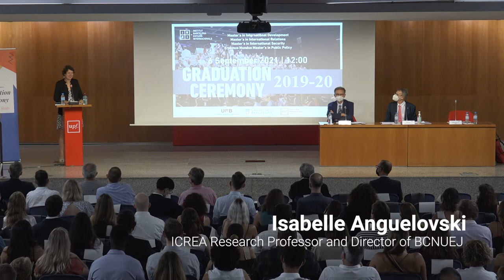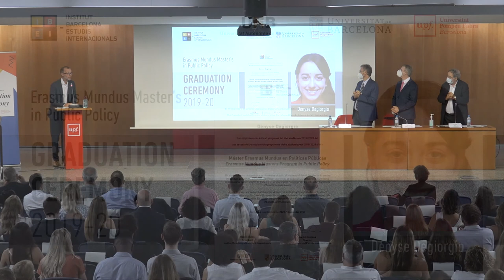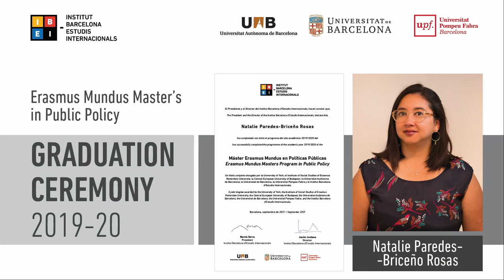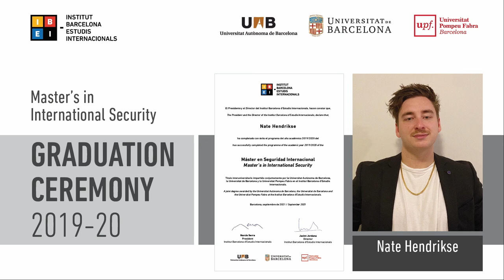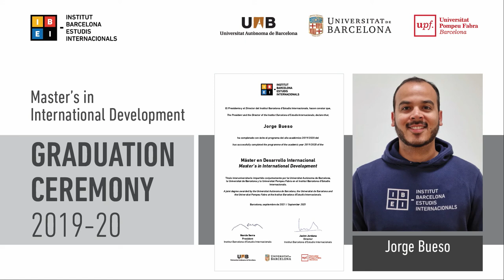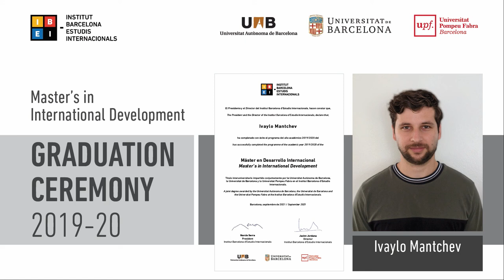IBEI Graduation Ceremony 2020 (full event)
IBEI Graduation Ceremony of it's Master's in International Relations, International Security, International Development, and Public Policy (Mundus MAPP). Studies offered jointly by the UPF, UAB and UB. Interventions during the event:

00:00:12 - Welcome. Oriol Amat, Rector of UPF
00:03:37 - Welcome. Jacint Jordana, Director of IBEI
00:09:36 - Keynote Speaker. Graduation Lecture by Isabelle Anguelovski, ICREA Research Professor and Director of the BCNUEJ
00:41:16 - Speakers to address the students. Frank Borge Wietzke, Professor of IBEI
00:54:18 - Speakers to address the students. Ziarla Mae Malabanan, Student of the Master’s in International Relations
00:59:29 - Speakers to address the students. Pol Alberti, Student of the Master’s in International Security
01:08:41 - Conferment of Degrees
01:22:34 - Closure. Narcís Serra, President of IBEI